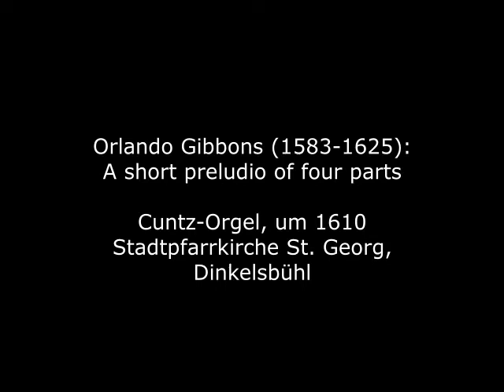Orlando Gibbons (1583-1625): A short preludio of four parts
Orlando Gibbons wurde 1583 in einer Komponistenfamilie in Oxford geboren. Ab 1590 wirkte der Knabe als Sänger am King’s College in Cambridge. 1614 wurde er Organist in der Kapelle des neuen Königs Jacob I. und blieb dort bis zu seinem Tod. 1623 erhielt er den Grad eines Doctors of Music in Cambridge, ein Jahr später übernahm er das Amt des Organisten an der Westminster Abbey in London. Gibbons gehört zu den bedeutendsten englischen Komponisten des 17. Jahrhunderts; seine Anthems und Services sind bis heute ebenso berühmt wie seine Werke für Gambenconsort.

Orlando Gibbons was born into a family of composers in Oxford in 1583. From 1590, the boy worked as a singer at King's College, Cambridge. In 1614 he became organist in the chapel of the new King Jacob I and remained there until his death. In 1623 he received the degree of Doctor of Music at Cambridge, and a year later he took the post of organist at Westminster Abbey in London. Gibbons is one of the most important English composers of the 17th century; his anthems and services are still as famous today as his works for viol consort.